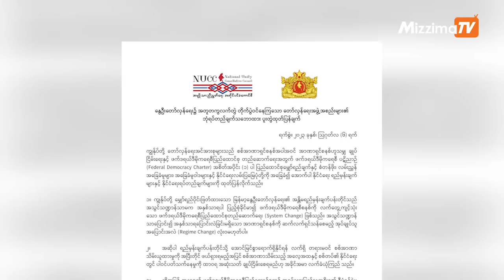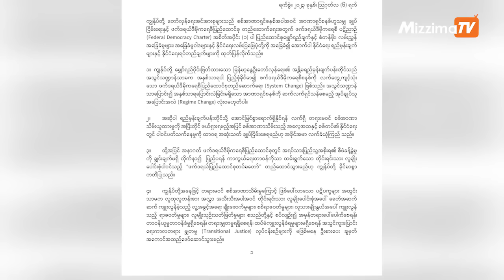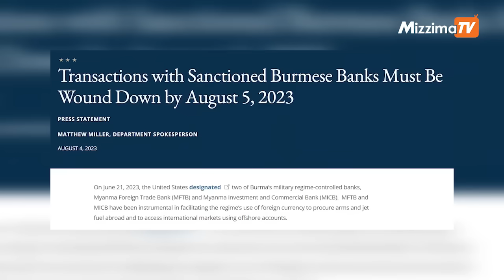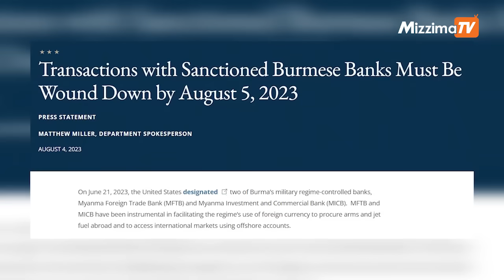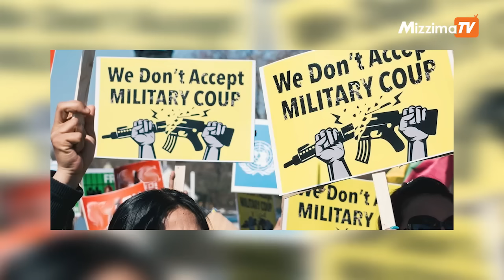သြဂုတ်လ (၇)ရက်၊ ညနေ ၄ နာရီ Mizzima News Hour မဇ္ဈိမသတင်းအစီအစဉ်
00:19 - မြန်မာ့နိုင်ငံရေးမှာ စစ်တပ်ပါဝင်မှု အဆုံးသတ်ရေး အပါအဝင် ရပ်တည်ချက်ခြောက်ရပ် NUCC နဲ့ NUG ထုတ်ပြန်တဲ့သတင်း

03:41 - ၈၈၈၈ လုံးအရေးတော်ပုံကြီး (၃၅) နှစ်ပြည့် အကြိုသပိတ် ရန်ကုန်မှာ ပြုလုပ်တဲ့သတင်း

09:17  - ဒဏ်ခတ်အရေးယူထားတဲ့ စစ်ကောင်စီဘဏ် နှစ်ခုနဲ့ ပတ်သက်မှုတွေရပ်ဆိုင်းဖို့ အမေရိကန် သတိပေးတဲ့ သတင်းနဲ့

11:40 - မနီလာပင်လယ်အော်မှာ တရုတ်ရဲ့မြေယာပြန်လည်ဖော်ထုတ်ခြင်းအတွက် စိုးရိမ်ကြောင်းအမေရိကန်ပြောတဲ့ သတင်း အပါအဝင် တခြား အရေးကြီးသတင်းတွေနဲ့  စိတ်ဝင်စားဖွယ်သတင်း တွေကို တင်ဆက်ပေးသွားမှာပါ။